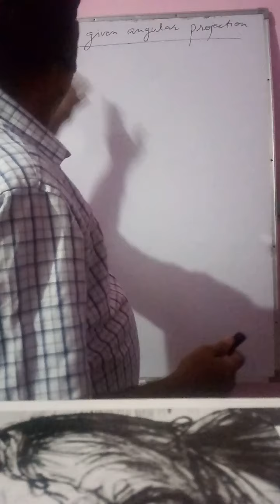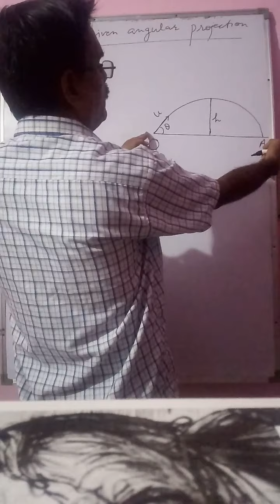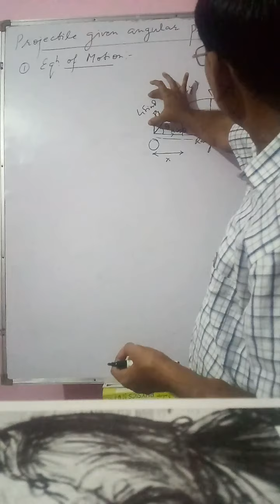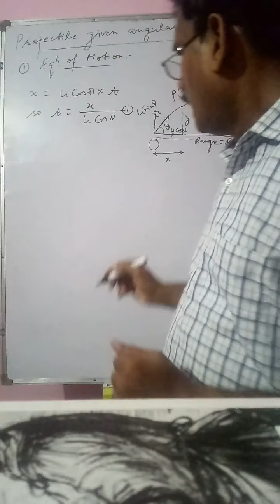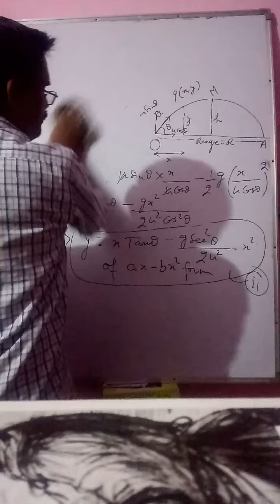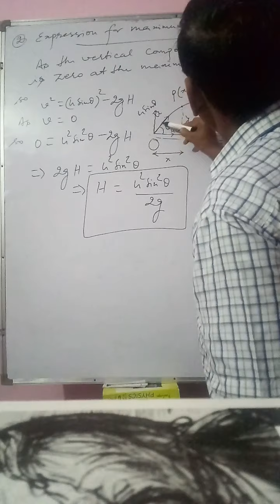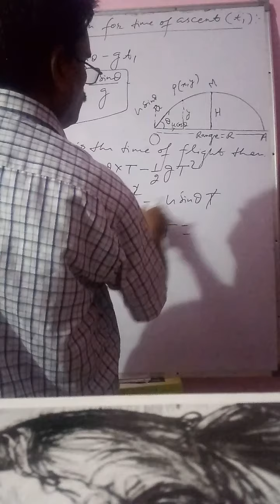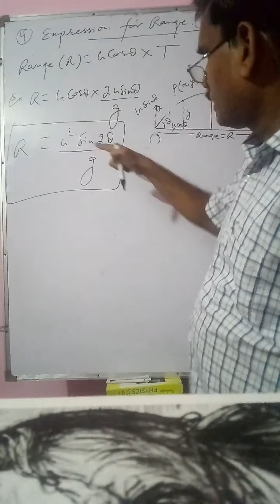11th Physics,projectile motion,angular projection